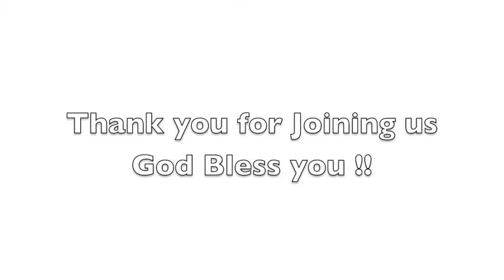The Power of Prayer Wong Young Oct 11, 2015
This on time message is purposeful and pertinent to our everyday walk in Christ Jesus